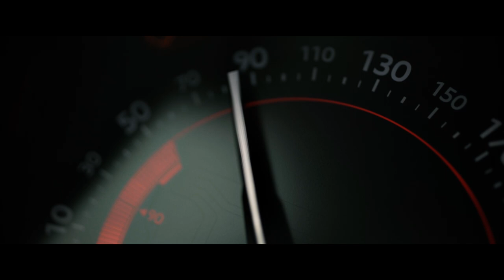LUME - ТЫ Безопасность на дорогах - социальное видео